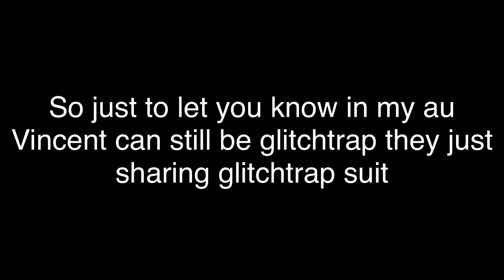William get kidnapped!? Part1